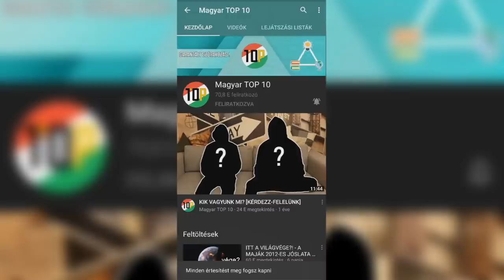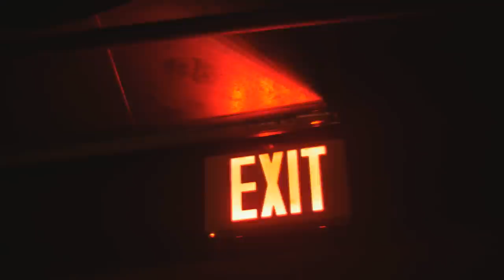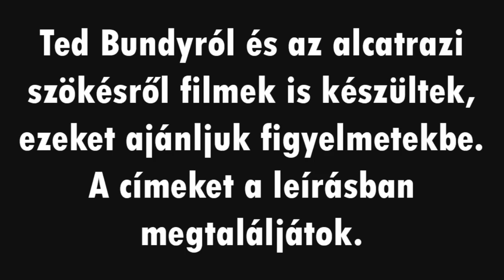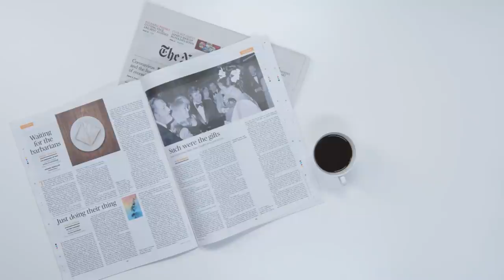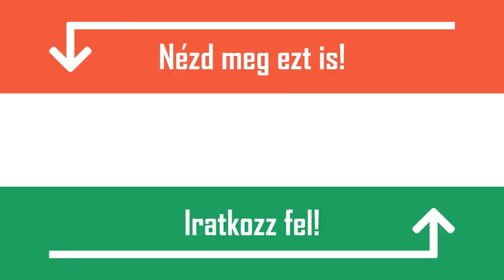A LEGŐRÜLTEBB BÖRTÖNSZÖKÉSEK - ÍGY VERTÉK ÁT AZ ŐRÖKET A RABOK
1. Ted Bundy
Az ő nevét sokan már lehet ismeritek, ami nem is csoda, hiszen az Egyesült Államok történetének egyik legkegyetlenebb sorozatgyilkosaként tartják számon. Ha ez nem lenne elég, Bundy kétszer is meg tudott szökni a börtönből. Nos, ez az állítás így nem teljesen igaz, mivel első alkalommal egy bíróság épületéből sikerült kereket oldania. A történet a coloradói Aspenben játszódik, ahol főszereplőnket emberöléssel vádolják. Bundy jó szónoki képességekkel rendelkezett, ezért nem fogadott ügyvédet, saját magát védte a tárgyalóteremben. Ennek kulcsfontosságú szerepe volt a szökésében. Saját maga védőjeként számos könnyítést kapott egy hagyományos vádlotthoz képest. Ilyen volt például az, hogy nem kellett lábbilincset hordania, valamint látogathatta a bírósági épület könyvtárát. Bundy kapva kapott az alkalmon, a tárgyalási szünetben engedélyt kapott a könyvtár használatára, ahol az őrök figyelmetlenségét kihasználva nemes egyszerűséggel kiugrott az ablakon. A hirtelen jött szabadság gyorsan véget ért, 6 nappal később a hatóságok elfogták. A második szökése már nem volt ilyen egyszerű. A helyszín ezúttal is Colorado, a dátum december 30. Az ünnepek alatt több börtönőr is szabadságon volt, ezt Bundy jól tudta. Kimászott a cellája mennyezetén található szellőzőnyíláson, onnan átjutott egy üres irodába, ahol civil ruhát húzott, és egyszerűen csak kisétált a börtön épületéből. Csupán pár hónapot töltött ebben a börtönben, a szökését pedig valószínűleg már a beköltözéskor kitervelte, mivel a szellőzőnyíláson olyan szűk volt a rés, hogy rendesen le kellett fogynia, hogy kiférjen rajta. Ezúttal nem kapták el olyan gyorsan, közel 2 hónapos hajtóvadászat után került ismét rács mögé. Ez jelentette a végállomást Bundy számára, a tárgyalások tovább folytatódtak, melynek végén halálra ítélték, és kivégezték.

2. Szökés az Alcatrazból
Túlzás nélkül állítható, hogy az Alcatraz minden idők egyik leghíresebb börtöne. Az épület a San Francisco-öböl közepén elhelyezkedő szigeten található, amely három évtizeden keresztül szolgált a legveszélyesebb bűnözők otthonaként. Az FBI váltig állította, hogy innen lehetetlen megszökni. Ez az állítás azonban 1962-ben megkérdőjeleződött. 3 fogoly döntött úgy, hogy megpróbálkoznak azzal, amivel korábban még senki nem járt sikerrel, megszökni a „Szikla” néven is emlegetett börtönszigetről. Szökésükhöz segítségül hívták minden őr rémálmát, az éj sötétjét. Ted Bundy-hoz hasonlóan, ők is a szellőzőnyíláson át jutottak ki a celláikból, ahonnan eljutottak az épület tetejére. Miután ügyesen kicselezték a reflektorfényeket, átmásztak a kerítésen, és a vízbe vetették magukat. Csupán órákkal később, a reggeli létszámellenőrzéskor vették észre, hogy 3 rabnak nyoma veszett. Nagy erőkkel keresni kezdték őket, azonban sosem bukkantak a nyomukra. Az FBI a tengeri áramlatok sodrása miatt ragaszkodott ahhoz, hogy nem élhették túl a szökést. Bizonyíték híján azonban örök rejtély marad, hogy vajon tényleg vízbe fúltak, vagy sikerült megszökniük. Ti mit gondoltok? Írjátok meg kommentben.

3. A mágikus kulcs
Habár az eddig bemutatott történetek is hatalmas leleményességről árulkodnak, ez a történet talán még azokat is túlszárnyalja. Nagy-Britanniában járunk, ahol három rab a börtön épületén belül kialakított kovácsműhelyben vállalt munkát. Észrevették, hogy az egyik börtönőr gyakran az ujjai közé csavarva tartja a cella kulcsát. Hosszas megfigyelés után nem kisebb feladatot tűztek ki maguknak, mint emlékezetből lemásolni a kulcsot. A kovácsműhelyben ehhez minden eszköz rendelkezésre állt, ezért hamar el is készültek. Csodával határos módon a kulcs tökéletesen illeszkedett a zárba, így mondhatni könnyedén kijutottak a börtönből. 4 nappal később azonban elfogták őket, valószínűleg ezután már a kovácsműhely közelébe sem mehettek többé.

4. A hajlékonyság hatalma
Nézzünk most egy történetet a közelmúltból. 2012-ben börtönbe került Choi Gap-Bok, dél-koreai jógamester. Nem tétlenkedett sokáig, csupán 5 napja volt a börtönben, amikor egy mindössze 15 cm magas és 45 cm széles élelmiszer-nyíláson keresztül megszökött a fogságból. Egy átlagember számára lehetetlen küldetés lenne kijutni egy ilyen szűk nyíláson, azonban a jógamesternek ez mindössze 34 másodpercébe került...

Filmek:
Átkozottul veszett, sokkolóan gonosz és hitvány (Ted Bundy)
Szökés Alcatrazból